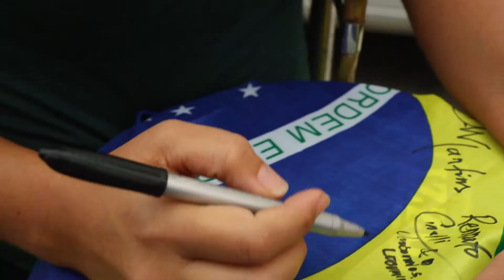Guaporés - Noite Severina (Lula Queiroga) | VanCover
Charles dá um rolê de van com os Guaporés, que cantam Noite Severina de Lula Queiroga.

Seja um contribuidor dos Guaporés!

Tem um cover brasileiro e quer apresentar no VanCover?